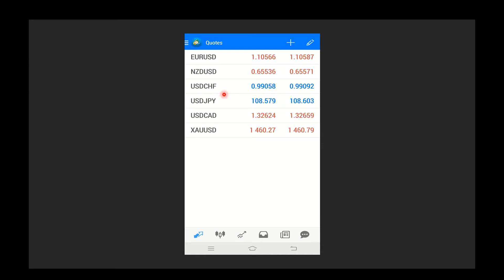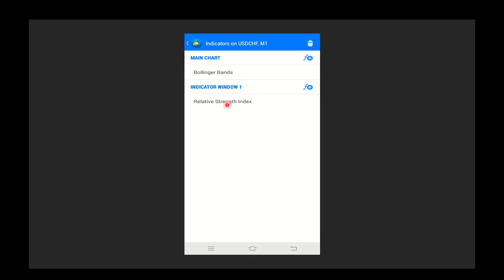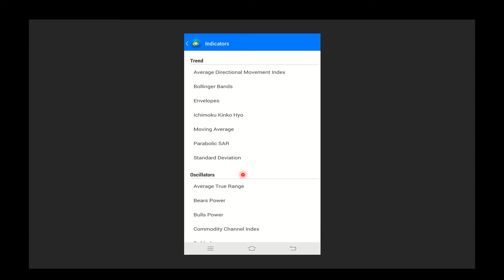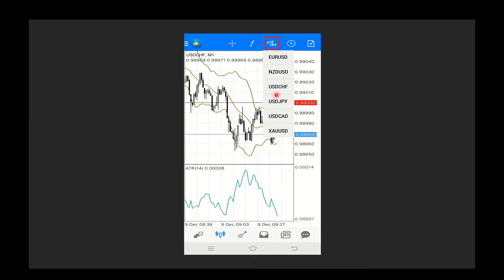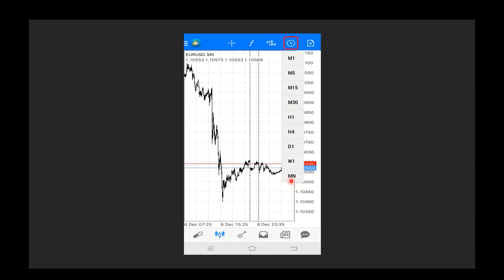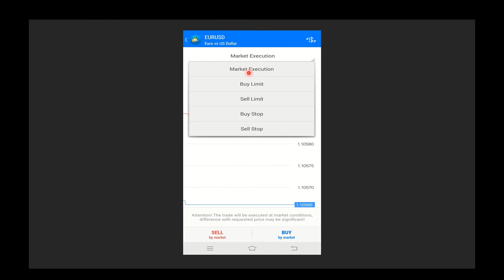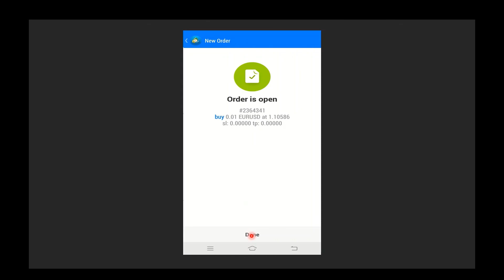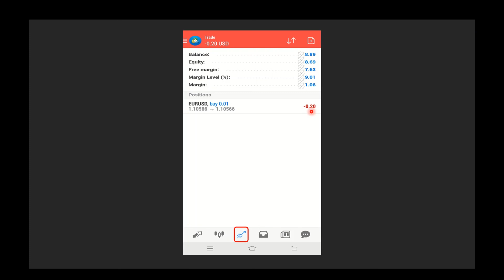Paano gamitin ang MT4 sa Android Smartphone – Part 2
FX and CFD are leverage products that can result in losses exceeding your deposit. They are not suitable for everyone so please ensure you fully understand the risk involved. We are not responsible for any losses incurred due to your trading or anything else. We do not recommend any specific trade or action.